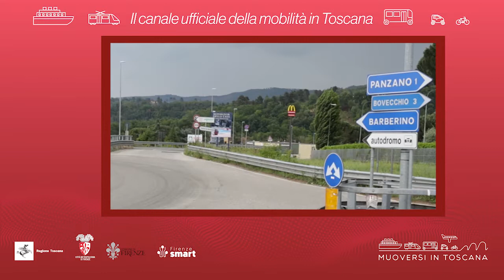Muoversi in Toscana - Edizione delle 8 del 29 maggio 2022